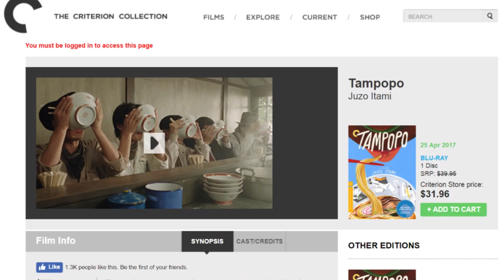#56: Giới thiệu phim Nhật Bản - Tiệm mì bồ công anh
Cho ý kiến nhé,  thanks!!!

Diễn viên: Tsutomu Yamazaki, Kôji Yakusho, Ken Watanabe, Nobuko Miyamoto, Rikiya Yasuoka
Từ khoá: NC17, Phim 21
Nội dung phim:
Trong bộ phim hài hước về tình yêu ẩm thực này, cốt truyện chính kể về một tài xế tên là Goro, người đã giúp đỡ Tampopo xây dựng nên một quán mì ramen hoàn hảo. Đan xen vào đó là những mẩu chuyện nhỏ về tầm quan trọng của thực phẩm, từ một anh chàng Gangxtơ trộn lẫn sex và ẩm thực, tới một phụ nữ lớn tuổi người liên tục khủng bố nhân viên bán hàng bằng cách bóp nát hàng hóa của anh ta.